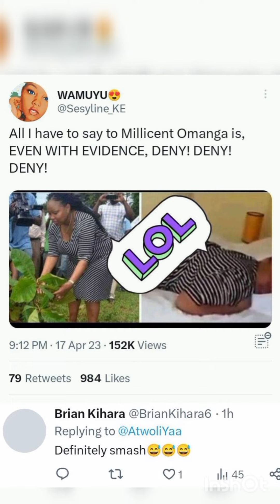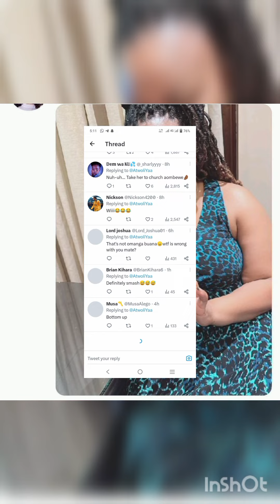Ni Yeye😱Full video of Millicent Omanga's S€X tape🔥//trending on social media 💔